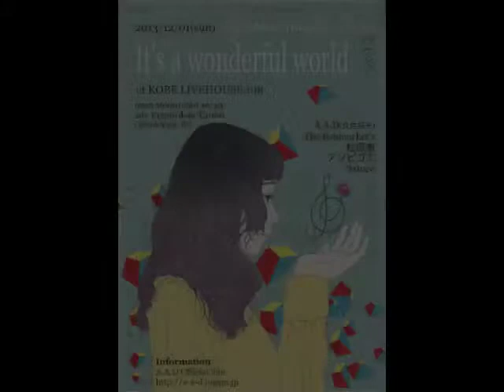Mr.Children 弾き語り 全曲チャレンジ part27(シーラカンス フラジャイル Asia 深海 擬態)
シーラカンス〜フラジャイル〜Asia〜深海〜擬態
2013/12/01 に開催されたMr.Children Tribute Live Eventに向けてのチャレンジ企画！
出演者である久住拓矢（A.A.D）がミスチル全曲の弾き語りに挑戦！！